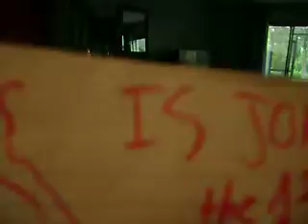the new BATMAN villian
htgh